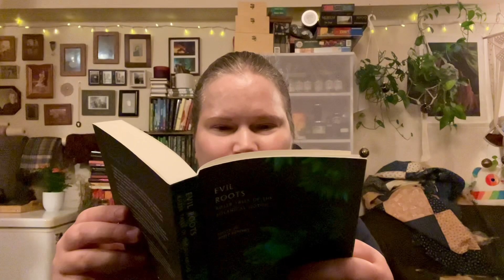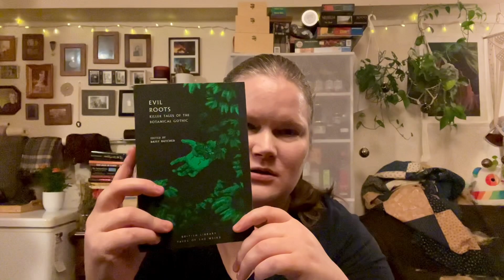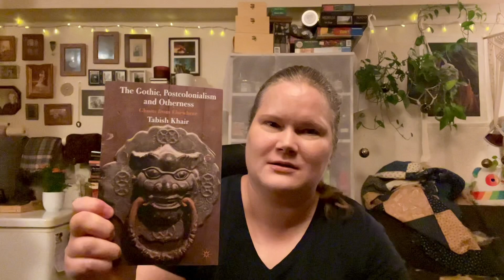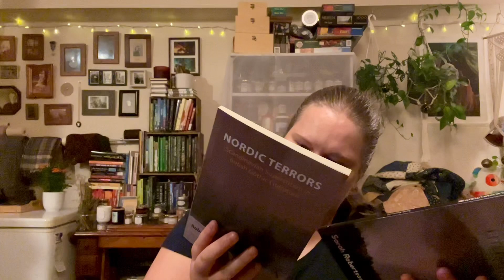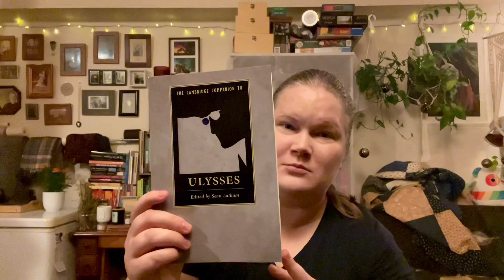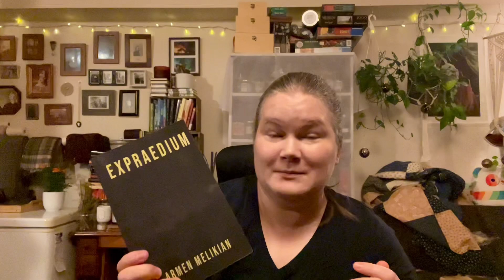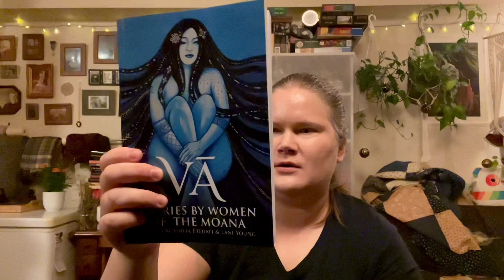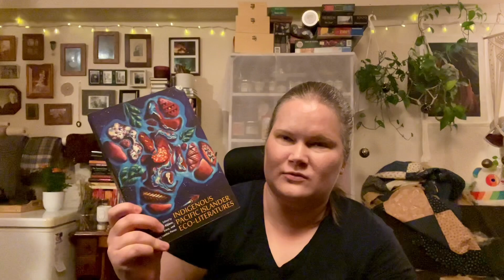A used book haul for gothlitnovember and readaroundtheworld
gothlitnovember is hosted by @SecondThoughtsAboutTheMission and @thebaileygrind. I’ll make a TBR soon!

Books:

•Evil Roots: Killer Tales of the Botanical Gothic
•Polar Horrors: Strange Tales from the World’s Ends
•The Gothic, Postcolonialism and Otherness: Ghosts from Elsewhere by Tabish Khair
•Nordic Terrors by Robert W. Rix
•Gothic Appalachian Literature by Sarah Robertson
•The Cambridge Companion to Ulysses
•Ledfeather by Stephen Graham Jones

•Winter Solstice: An Essay by Nina MacLaughlin
•On Being Ill by Virginia Woolf

•Stone Dreams: A Novel-Requiem by Akram Aylisti (Azerbaijan)
•Letter to Jimmy by Alain Mabanckou (Congo-Brazzaville)
•Expraedium by Armen Melikian (Armenia)

•Vã: Stories by Women of the Moana by Lani Wendt Young (Cook Islands, Mariana Islands, Erub Island (Torres Strait), Fiji, Hawai’i, New Zealand, Vanuatu, Papua New Guinea, Samoa, Tonga)
•Indigenous Pacific Islander Eco-Literatures by Flora Aurima Devatine (Papua New Guinea, Fiji, Samoa, Tahiti, Marshall Islands, Guam, Hawai’i, Northern Mariana Islands, Kanaky (New Caledonia), Federated States of Micronesia, Cook Islands, Tonga, Solomon Islands, Vanuatu, Niue, Wallis and Futuna, Kiribati)

•The Oxford Book of Caribbean Short Stories (Haiti, Antigua and Barbuda, Dominica, Trinidad and Tobago, Barbados, Jamaica, Guyana, Saint Lucia, Cuba, Puerto Rico, Dominican Republic, Guadeloupe)